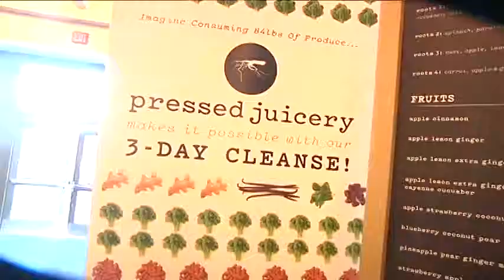Dine and Dish with Vicki Liviakis: PRESSED JUICERY